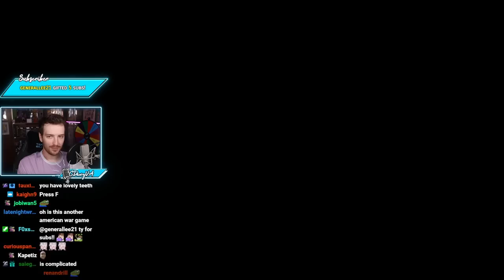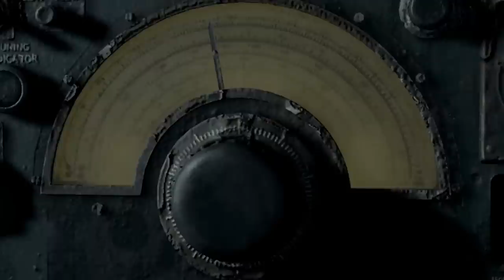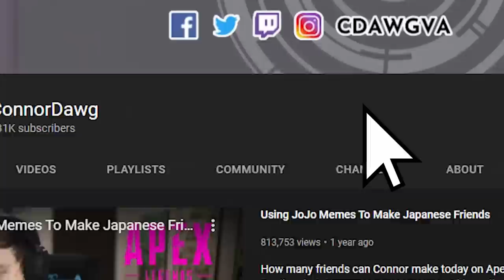I Went on a Cruise with Ironmouse...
The Dark Picture Anthology series continues with Man of Medan as today Connor is stuck with @IronMouseParty on a ship and has to get everyone to safety!

Video edited by @rigden2387